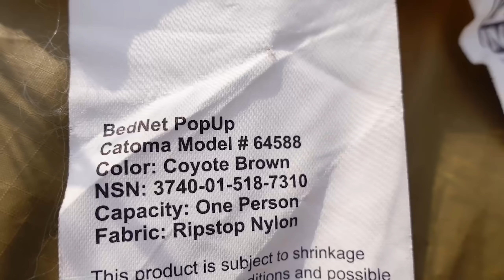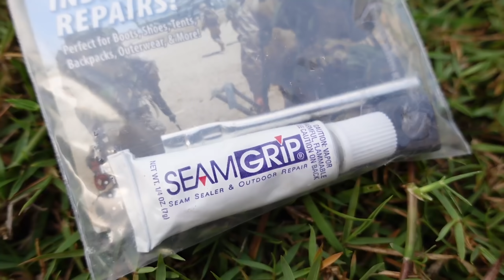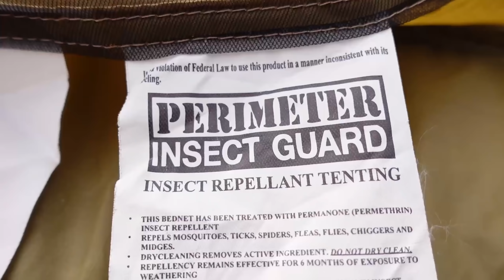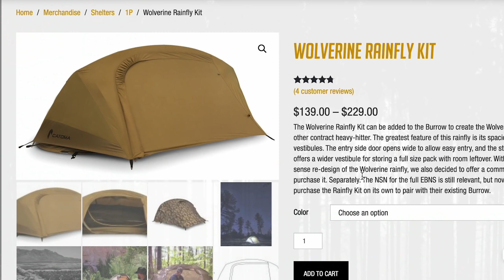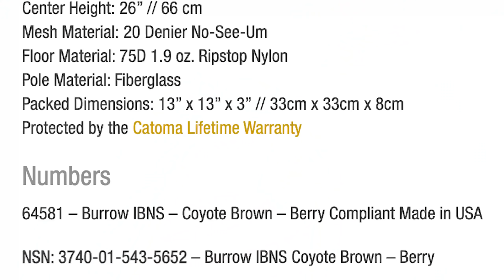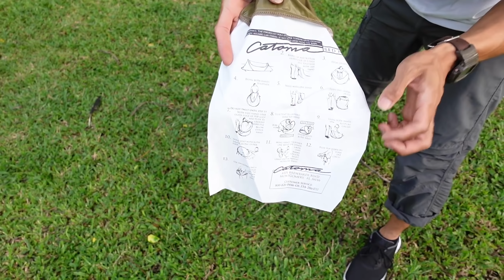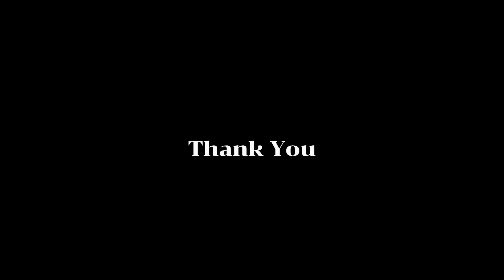Catoma IBNS | เต็นท์สปริงกางเร็วมาก | นอนคนเดียวน้ำหนักเบา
แนะนำเต็นท์แบรนด์ชั้นน้ำ Catoma จาก USA เป็นเต็นท์ที่กางเร็วมาก และน้ำหนักเบามากเพียง 850 กรัม พกพาง่าย พับเก็บง่ายฝุดๆ ลองไปดูกันครับ